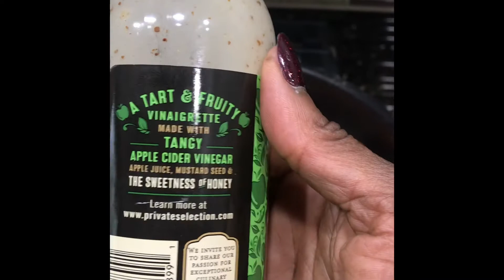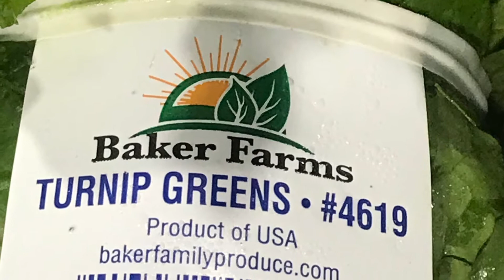Plant-based Cooking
On a typical Sunday, I enjoy preparing a delicious meatless meal. cooking a meatless meal.